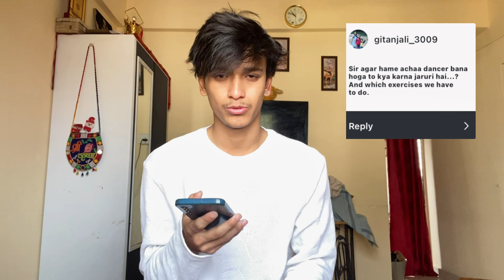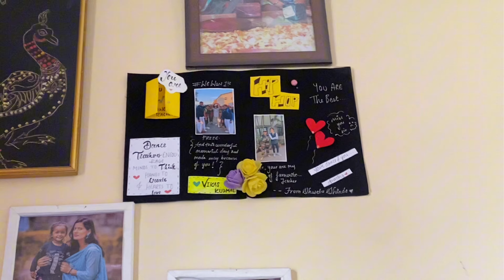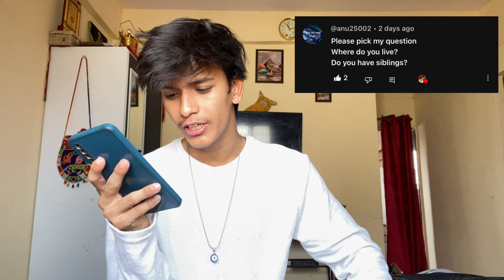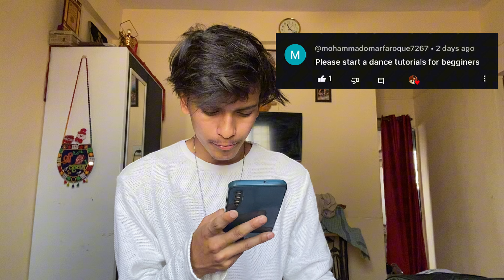QnA - Part 3 || 5k Subscribers Complete 😍❤️ || Vikas Kudmal